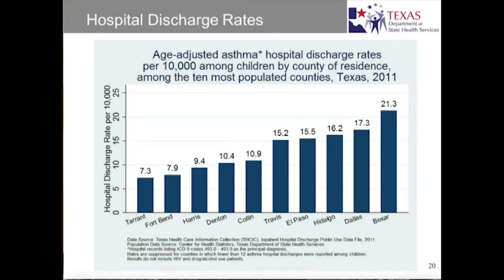The Edge April 11, 2016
The stories in this week's edge are Soul of a Citizen, The Future of U.S.-Japanese Relations
C.I.E.L.O Garden Helps Refugees Plant Firm Roots and Blossom in the Alamo City, and Clean Air